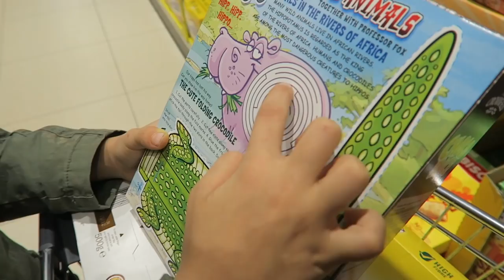HUGE CEREAL HAUL FOR AN EPIC CHALLENGE! | FAMILY VLOGS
Northern Vegan Festival 7th April